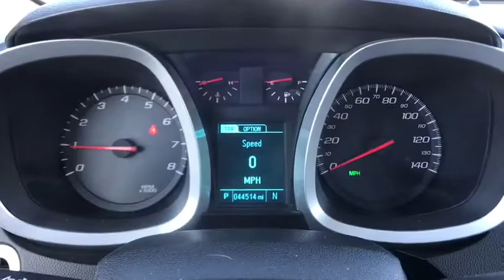2015 Chevrolet Equinox Tulsa, Broken Arrow, Bixby, Sand Springs, Owasso, OK N860301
Used 2015 Chevrolet Equinox available at Classic Chevrolet in Tulsa, Oklahoma. Servicing the Broken Arrow, Bixby, Sand Springs, and Owasso, OK area.

Classic Chevrolet
8501 Owasso Expwy

White 2015 Chevrolet Equinox LS FWD 6-Speed Automatic with Overdrive 2.4L 4-Cylinder SIDI DOHC VVT **CERTIFIED BY CARFAX NO ACCIDENTS**, **CERTIFIED CARFAX-ONE OWNER AND ACCIDENT FREE**, **LOCAL TRADE**, **NEW BRAKES**, **NEW TIRES**, **NON SMOKER**.Recent Arrival! 32/22 Highway/City MPGAwards:* JD Power Initial Quality Study * 2015 IIHS Top Safety PickReviews:* Premium look inside and out; strong optional V6 engine; quiet interior; comfortable highway ride; spacious and adjustable backseat. Source: Edmunds* The 2015 Equinox is Chevrolet's stylish and efficient sizzling compact crossover. The Equinox stretches the boundaries of the term compact as it is noticeably larger than its rivals. That size difference affords more room for passengers in the second row seat and a larger presence on the road. The 2015 Chevy Equinox is a comfortable and quiet ride and drives like a more expensive car. It has an edge in passenger comfort, especially in the rear, where the bench seat can move several inches fore and aft to create more legroom. Up front, driver and passenger benefit from generous-sized seats. The 2015 Equinox has a blend of soft curves at its edges to balance the vehicle's rectangular shape. A long hood further helps even out the Chevy's proportions. It all works to give the Equinox an athletic appearance. Other standout aesthetics include the signature 2-bar grille, floating fog light bezels and creased fender flares. The Equinox comes standard with a fuel-efficient 4-cylinder engine that makes an adequate 182 horsepower. You may also choose the impressive V6 that puts out 301 horsepower. Both engines are connected to a 6-speed automatic transmission. Front-wheel drive (FWD) is standard with all-wheel-drive as an option for both engines. The 4-cylinder model can tow a maximum of 1,500 pounds while the V6 can pull 3,500 pounds. If you want a small-do-it-all SUV with plenty of passenger space, a comfortable ride and good fuel economy, consider the Chevy Equinox. Source: The Manufacturer Summary